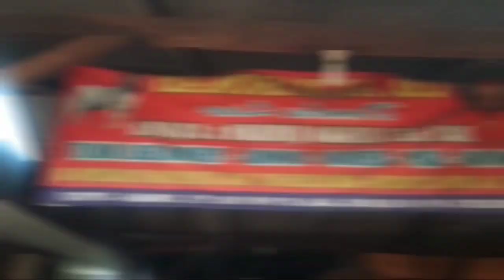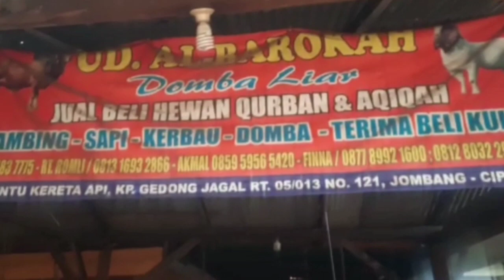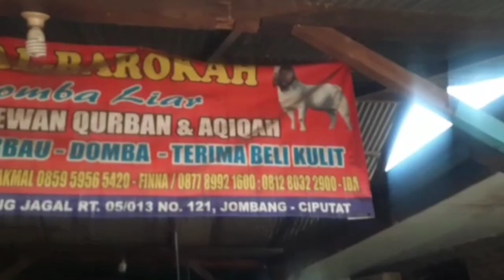Beli Mobil Toyota Mau Gratis Kambing atau Sapi??Lets go...🚗🚗🚗🚗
untuk pemesanan segera hubungin :
Bang Jalu

Terima Kasih...🙏